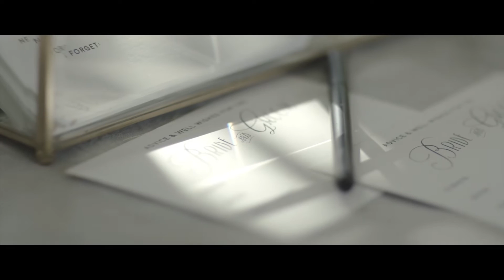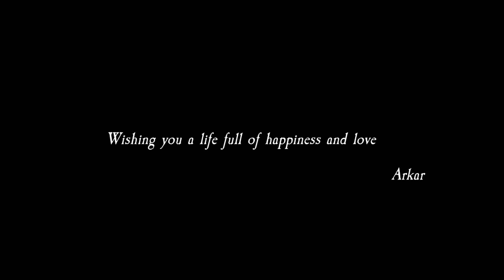Seth & Jess Wedding